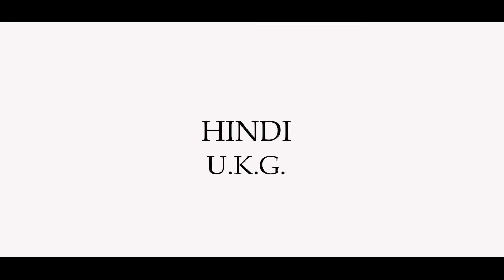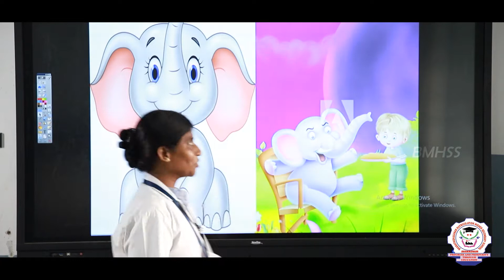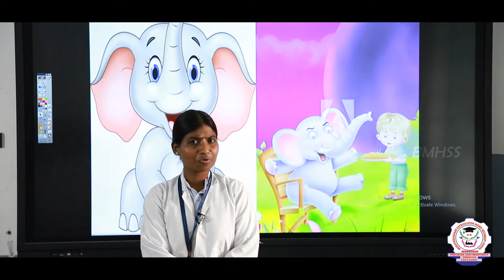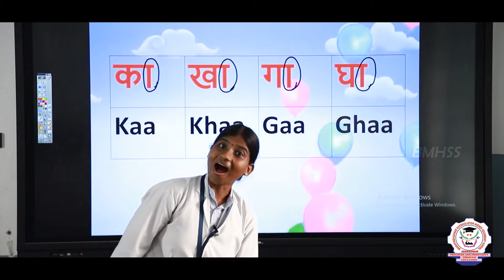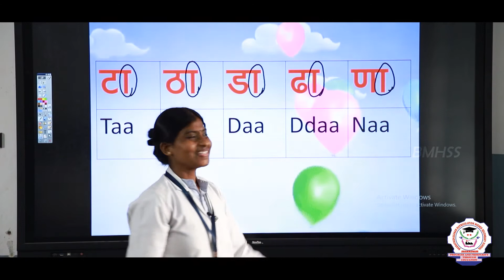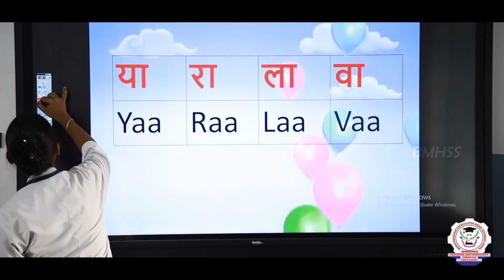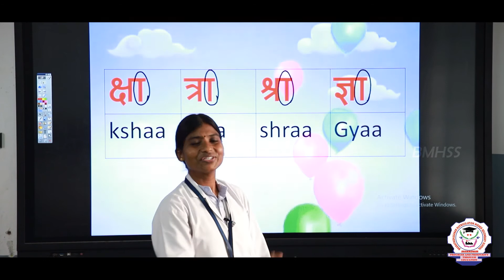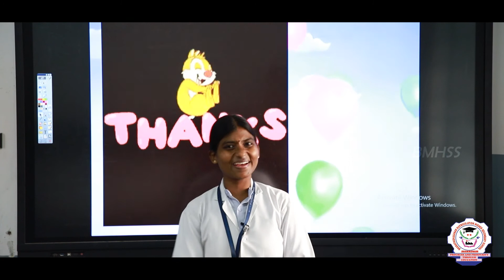Hindi | UKG | AA MATHRA LETTERS | Bharathidhasanar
Hindi | UKG | AA MATHRA LETTERS | explanation in Hindi